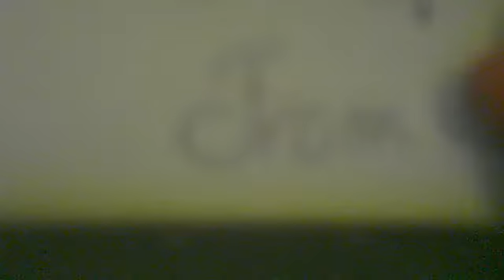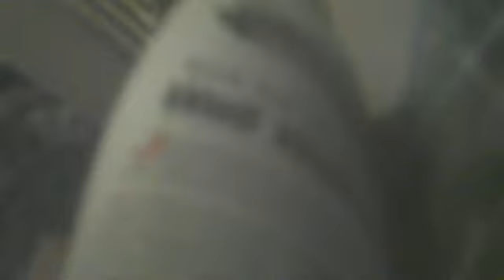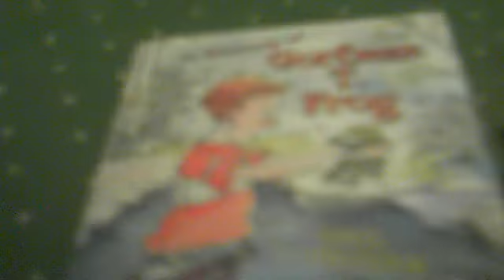webkinzqueen1001's webcam video December 23, 2010, 01:30 PM